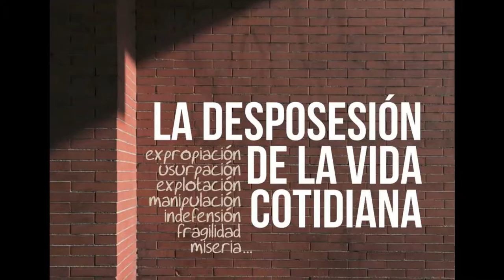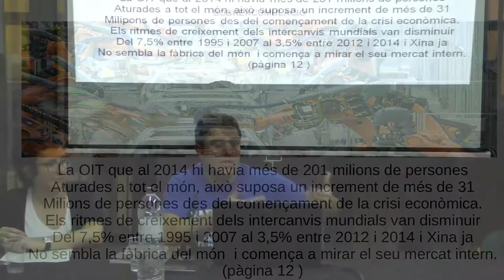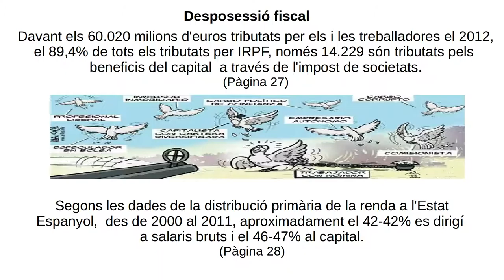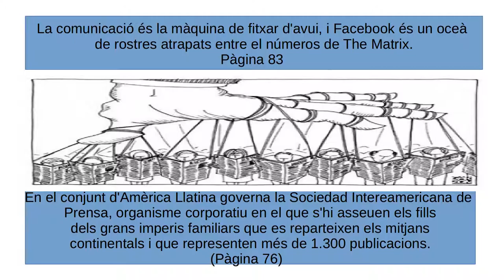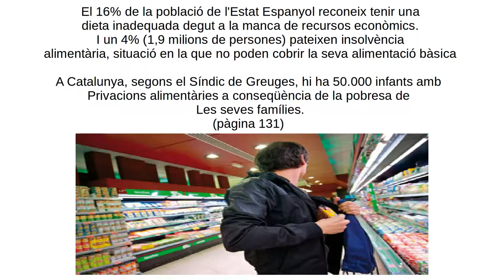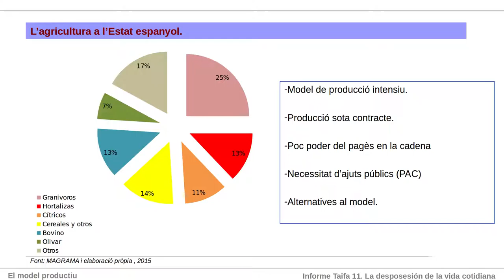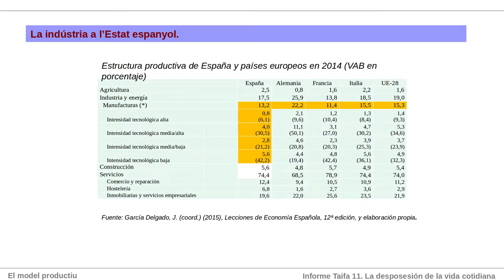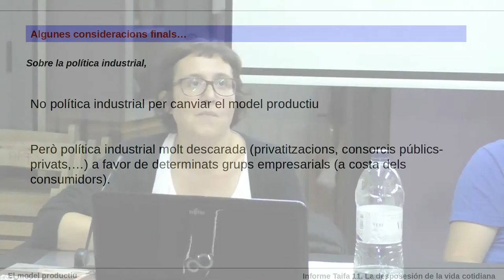La despossessió de la vida quotidiana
El dijous 20 d’octubre del 2016 s’ha presentat a Reus l’onze informe Taifa titulat «La desposesión de la vida cotidiana». En aquest informe s’analitza l’evolució del sistema econòmic en la segona dècada del segle XXI, els seus elements estructurals i les conseqüències per a la ciutadania.
La presentació ha anat a càrrec de la professora Vicky Soldevila i de l’economista Josep Manel Busqueta.
El Seminari d’Economia Crítica Taifa el formem un conjunt de persones, que majoritàriament provenen de les facultats d’economia, descontentes amb l’enfocament econòmic dominant de les universitats actuals.

00:00:00 - Presentació
00:03:01 - Josep Manel Busqueta.
00:40:02 -  Vicky Soldevila